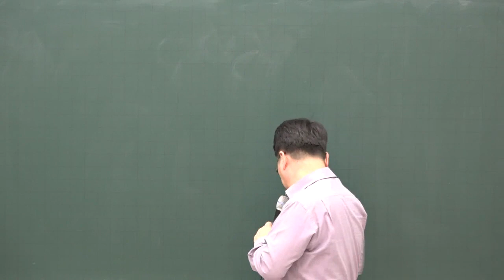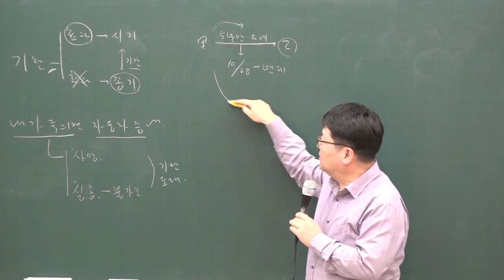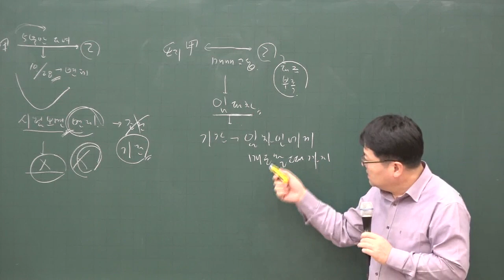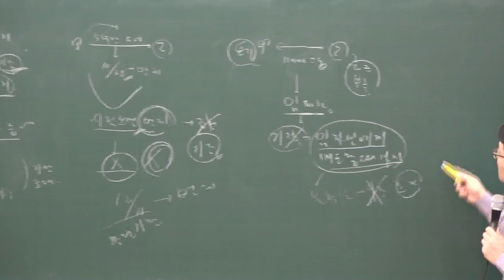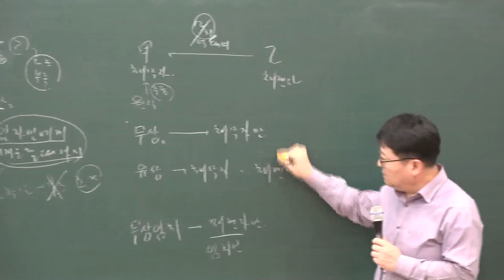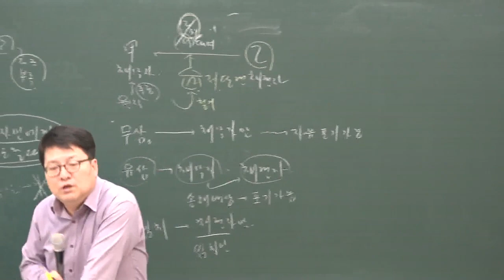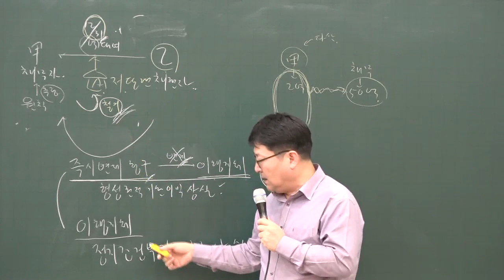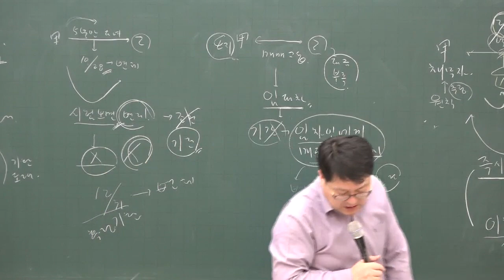[공전무] 2020년 공인중개사 민법 집중이론 기한 2-22